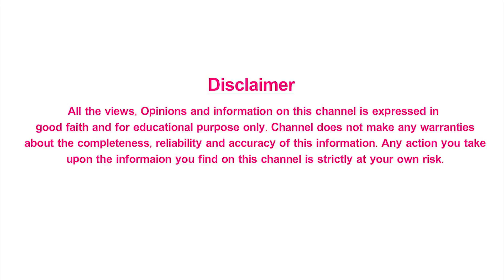నవ్వుతో లభాలేన్నో - Health Benefits of Laughing | What Happens When You Smile | Telugu Health Facts